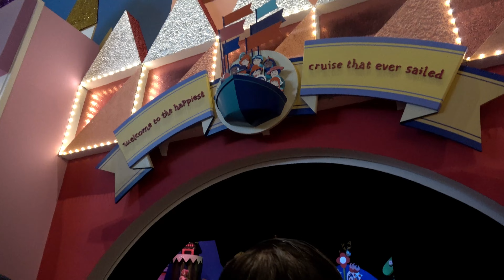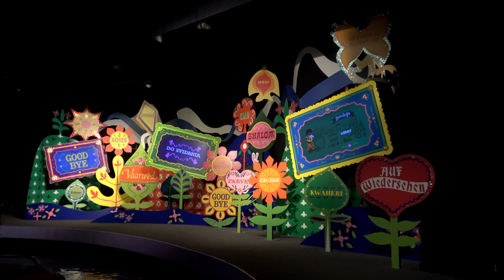It's A Small World 2021 09